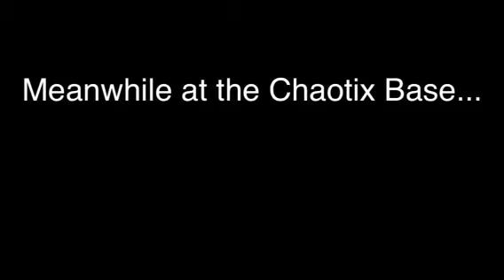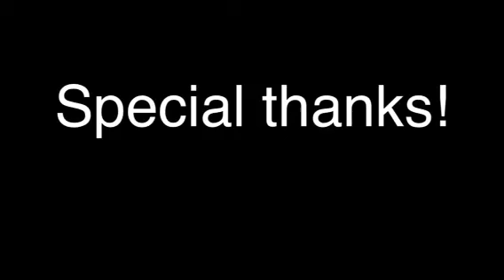Sonics Journeys Episode 3: The Resting Hero. Buying Time is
I know I said Nov 20th but this is the best I can do. Anyways since it's my Birthday on Nov 20, I thought I should give to you guys for all the support you have given me in my past year in a half on here. Thank you guys so much for the support! :)

Hey thanks for the long wait. The episode is finally here!

Synopsis: After a heated battle with a fake Metal Sonic, Sonic is exhausted and can't continue. Tails and Knuckles need to step up to fight Metal Sonic and defend the city. Eggman is watching the fight unfold. Shadow decides to take his own path leaving Eggman behind. The Chaotix return and send a letter to Knuckles. Vector reveals that there is a plan behind the letter. What could this plan be? As the fight continues Tails and Knuckles land some hits on Metal but it didn't work like they wanted it to. Before Metal ends their lives Sonic returns and is ready to kick some can.

Cool Channels!